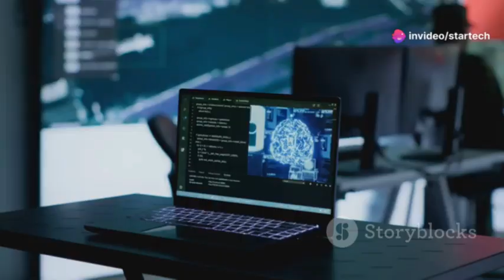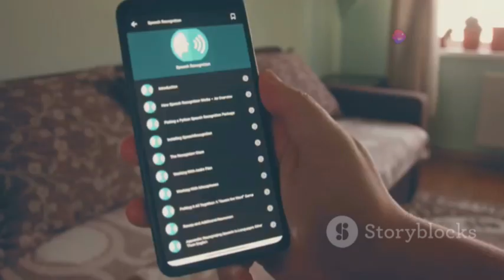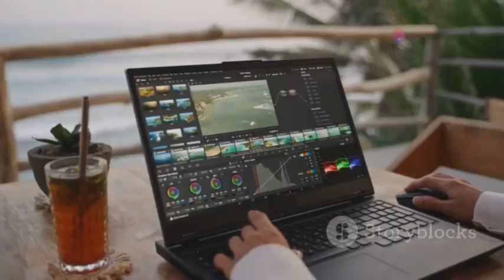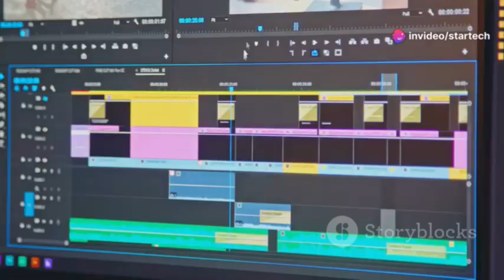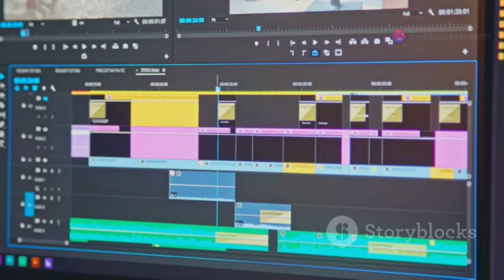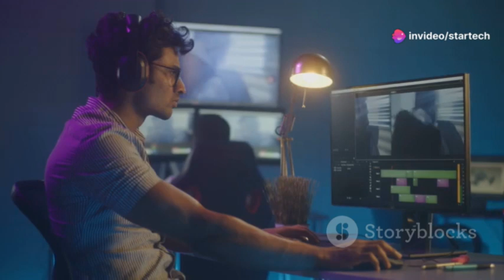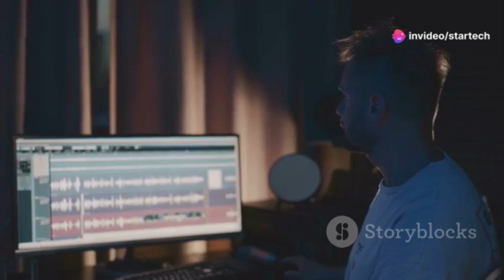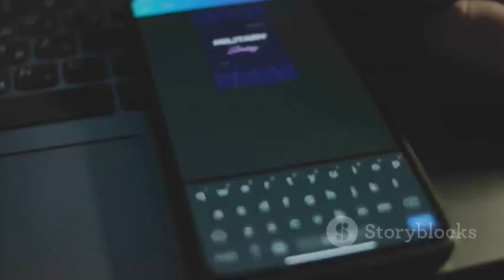"Can the Blackhawk Be Substituted? Bell Believes the V-280 Valor Can."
The Sikorsky UH-60 Blackhawk has served as a critical workhorse for the U.S. military for decades, renowned for its versatility and reliability in combat zones worldwide. From airlifting troops in Afghanistan to providing fire support in Iraq, it has become a symbol of American military power. However, as technology advances, the Blackhawk’s limitations, such as its vulnerability in contested airspace and limited range, have become more apparent. The Bell V28 Valor, a new contender in military aviation, offers significant improvements in speed, range, and maneuverability. Designed with modern combat needs in mind, the Valor is poised to redefine the future of military rotorcraft.